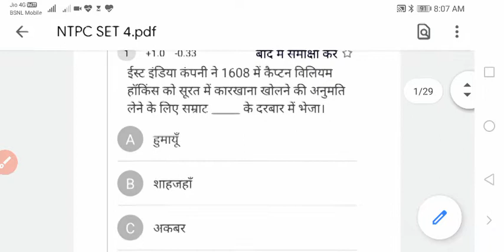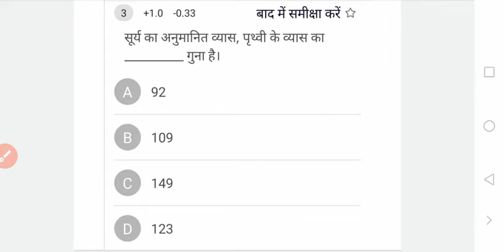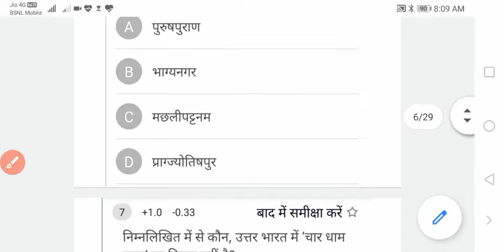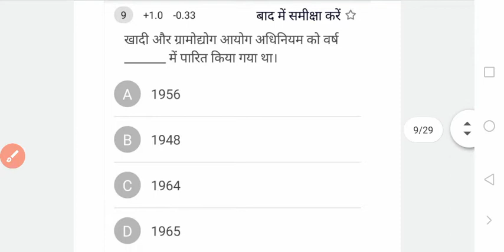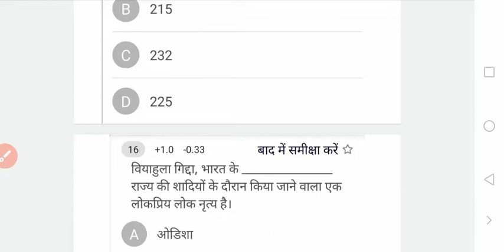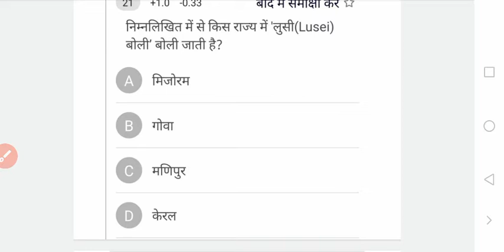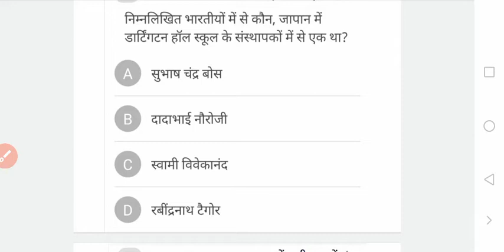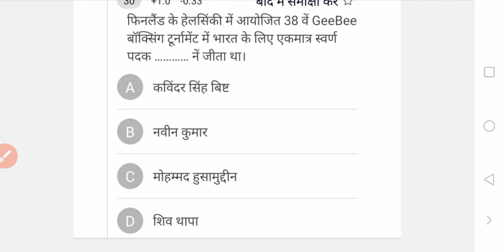NTPC GENRAL AWERNESS 2020||TEST SERIES 4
ALL GK QUESTIONS FOR BPSC, SSC, RRB GROUP D, NTPC AND ALL GOVERNMENT GOBSGeneral Science | Physics | science quiz questions | science quiz questions and answers|